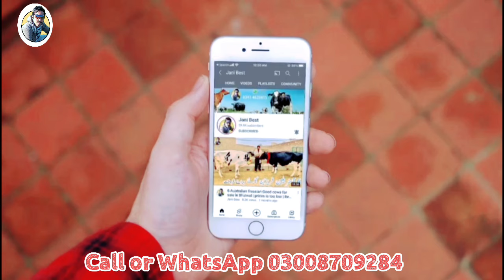Madina Dairy Farm | Australian Friesian Cows And Garlando cows | Jani Best